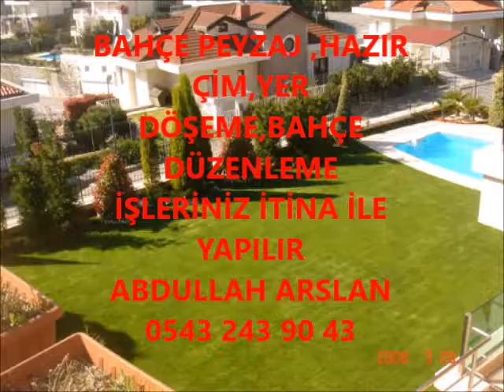KARAPÜRÇEK BAHÇE DÜZENLEME ÇİM İŞLERİNİZ İTİNA İLE YAPILIR İLETİŞİM ABDULLAH ARSLAN 0543 243 90 43